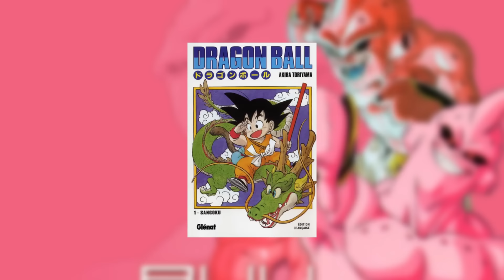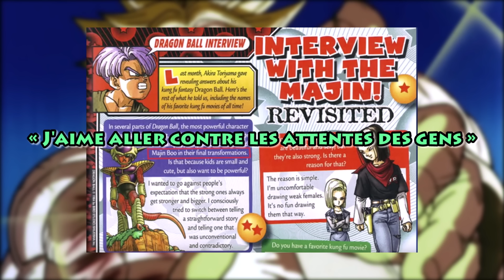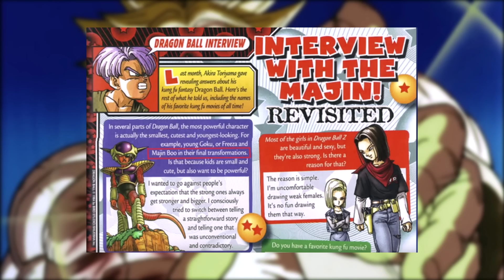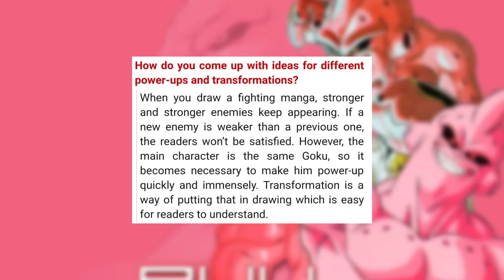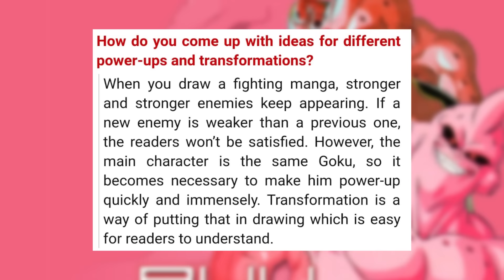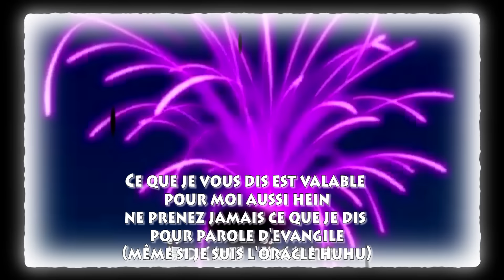Le cas Majin Buu - Dragonballogy #9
COMMANDEZ DIRTY COSMOS NUMERO 1 !

DIRTY COSMOS NUMERO 2 !!!